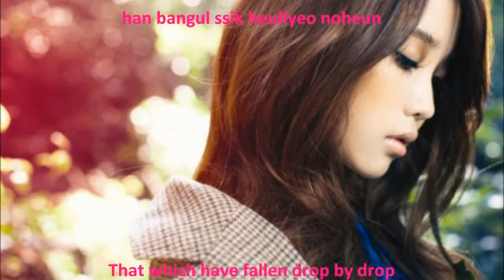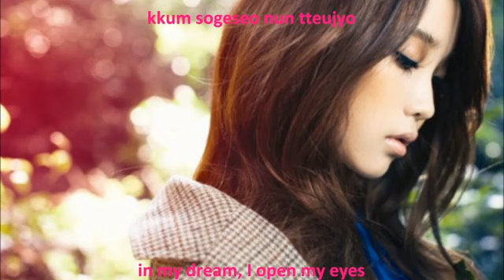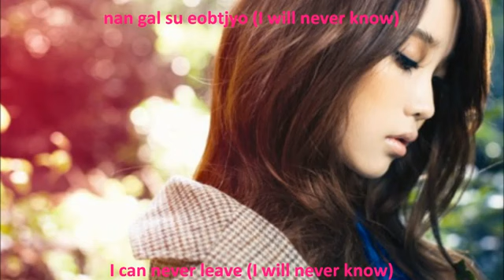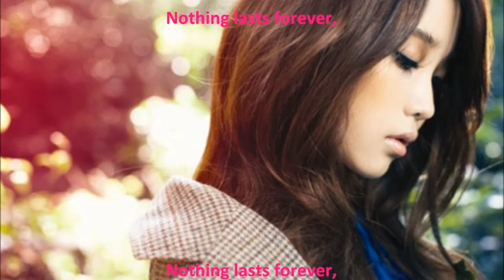IU Cruel Fairy Tale English Sub